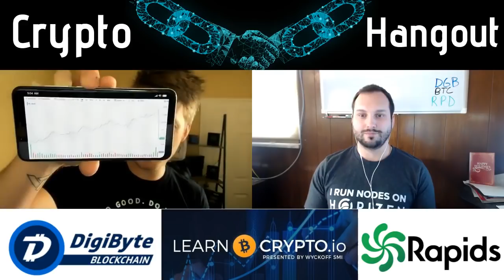With DigiByte Ambassador Talking Cryptos and Having Fun.